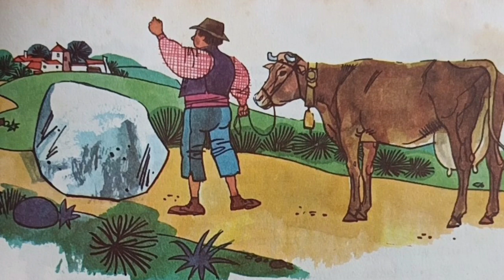La piedra en el camino🪨 un cuento indio narrado por @miriamaurora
¿Qué haces cuando ves una piedra en tu camino?

El hijo del molinero lo tuvo claro.

Ilustración. J.Montañės

Narradora @miriamaurora

Música